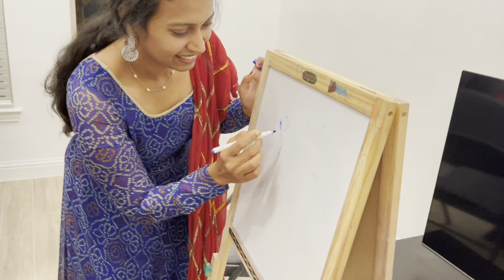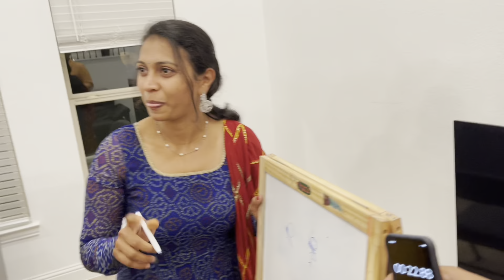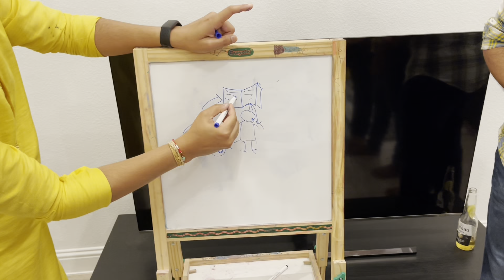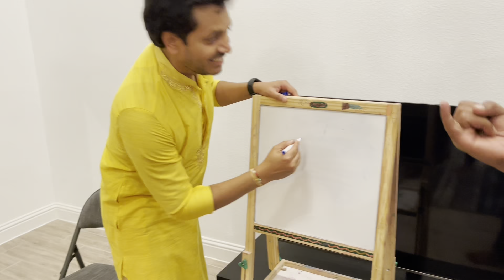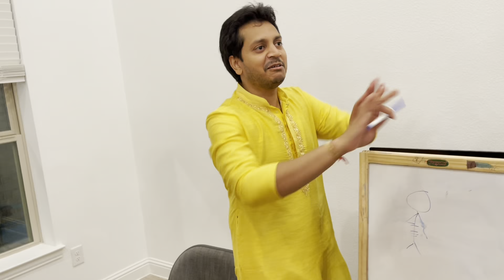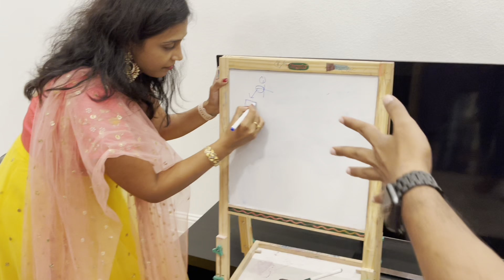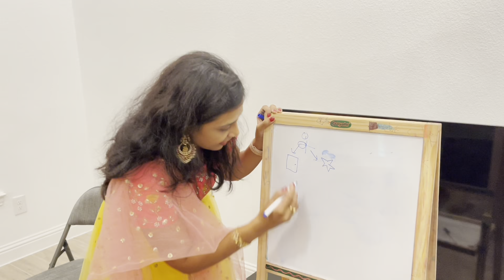Aadriti 2nd Birthday Celebrations